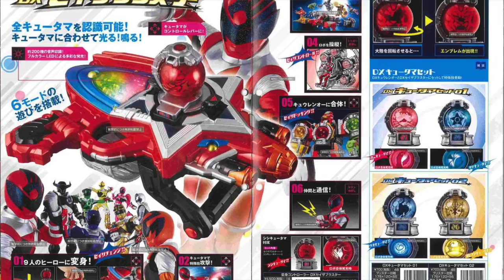It's KYURANGER Time! Part One [RFR Ep. 6]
*SPOILERS ahead if you're not into those*

For this episode of Ranger Force Roundup, we talk about Uchu Sentai Kyuranger, specifically where the show is at in its first 15 episodes! I'm joined by my friend Jason Lim, who is a scriptwriter for one of the hit shows here in the Philippines, ENCANTADIA. And, he is also a Power Rangers and Super Sentai aficionado. :)